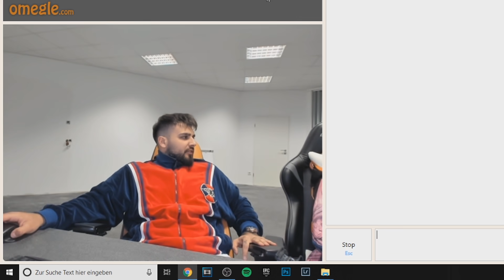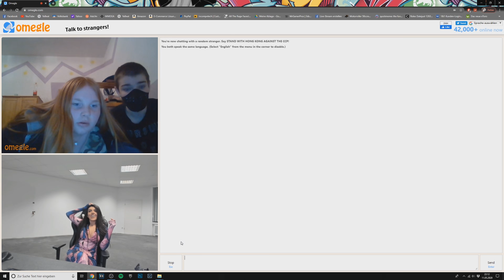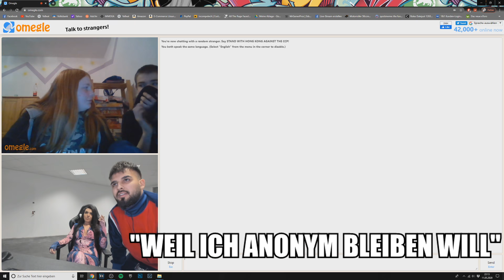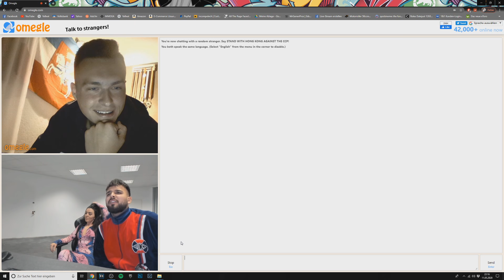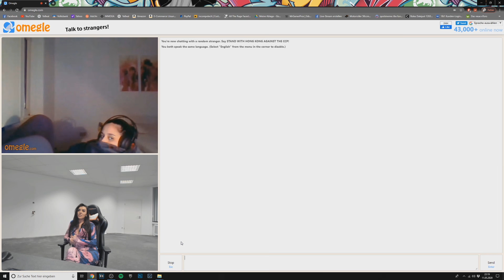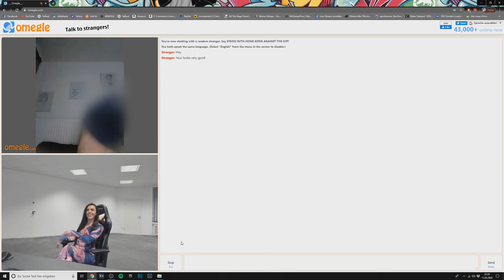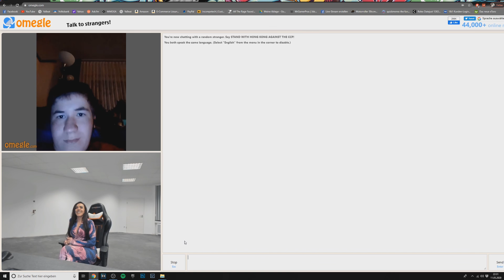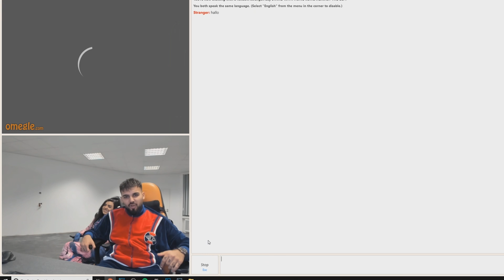REAL GIRL PRANK auf CHATROULETTE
• CREATORCODE: ICHHAB3BEINE

MGP

(*) Werbung